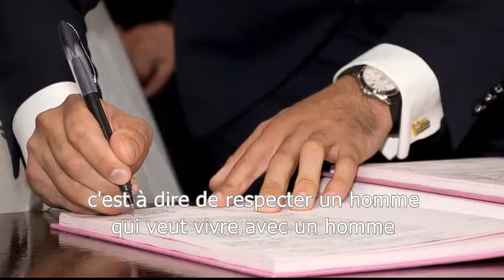FAMILLE 2/5 l'égalité pour tous, Roselyne Bachelot Ensemble en France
En France," le fondement de ce qu'on appelle le vivre ensemble, c'est la lutte contre les discriminations. C'est le fait qu’un individu ne doit pas être discriminé, rejeté à causes de ses choix, de ses choix religieux ou de ses choix de vivre certains modes de vie sexuels...

Voilà ce que nous explique Roselyne Bachelot, ancienne ministre des Solidarités et de la Cohésion sociale à propos de la famille, qui en France, n'a pas de modèle unique

Plus de cinquante autres vidéos courtes pour décrypter la France et les valeurs républicaines vous attendent ( toutes sous titrées en 7 langues : français, anglais, arabe, espagnol, portugais, mandarin, russe, tamoul, farsi et pachto) sur le MOOC Ensemble en France de France terre d'asile ensemble-en-france.org/